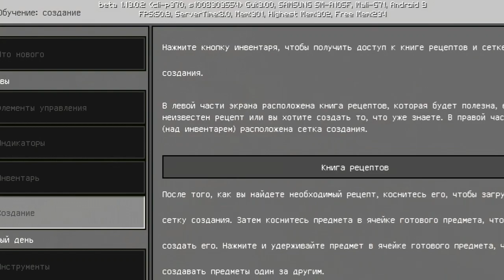Скайблок в Майнкрафт